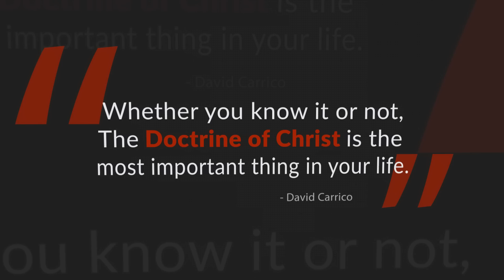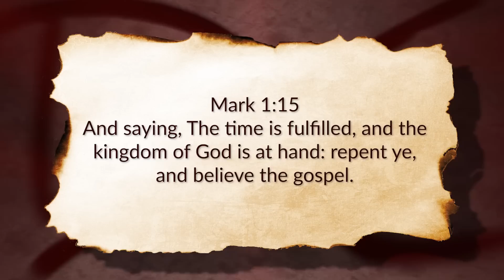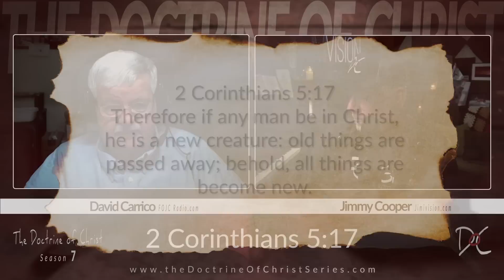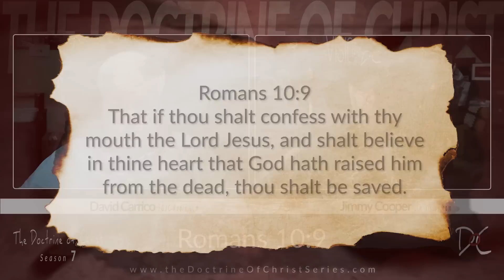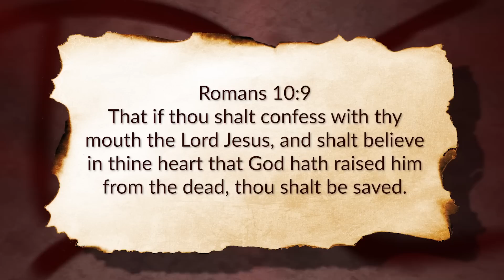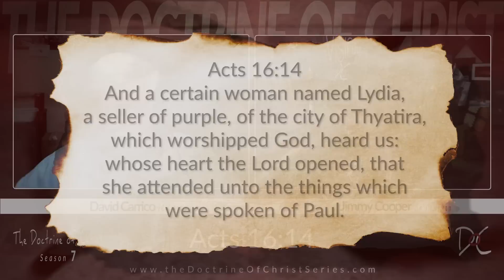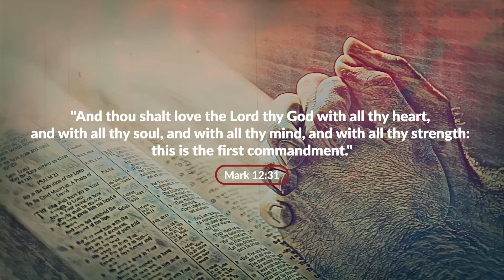How To Be Born Again and Lead People To Christ w/David Carrico S7:EP20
LINKS AND REFERENCES IN THE DESCRIPTION BELOW
How do we bring people to Christ?
What do 'repent' and 'be in Christ' mean?
How does one become born again?
Do you remember the moment you were born again?
How did it happen for you?
Would you share your experience with us in the comment section?

Welcome to “The Doctrine of Christ” teaching series. Each episode will thoroughly dissect each doctrine of Jesus Christ, one at a time. Your hosts are David Carrico of FOJC Radio and Jimmy Cooper of Jimivision Media.

“Whether you know it or not, the Doctrine of Christ is the most important thing in your life.” David Carrico

Mail To:
Jimmy Cooper

or, Listen to the 24/7 Auto DJ with Teachings, Music, and other Audio.